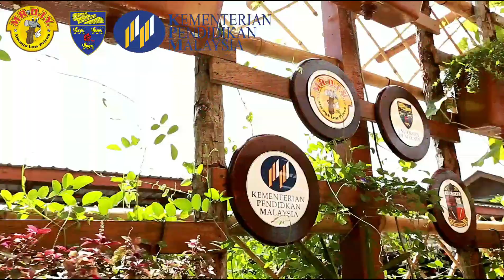DIY MADE SIMPLE 2020 - PRODUK AKHIR : SMK DATO HAJI AHMAD BADAWI, PULAU PINANG